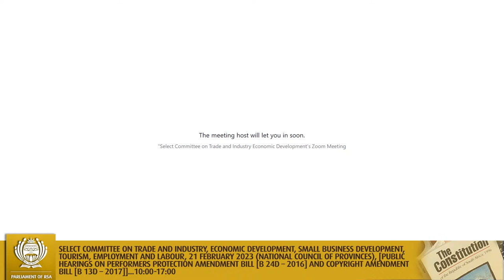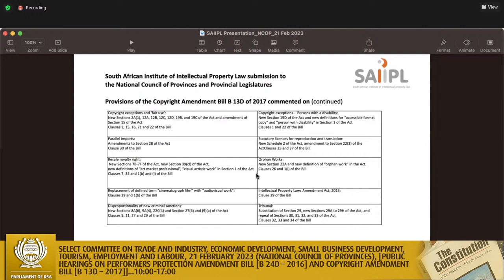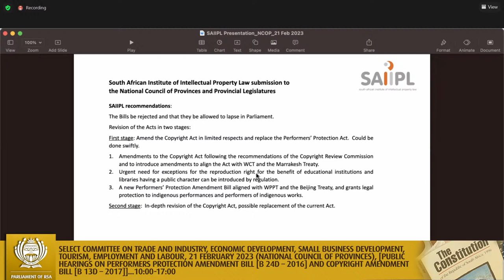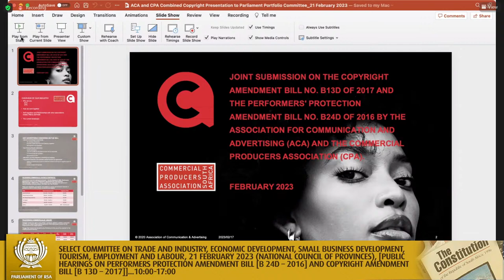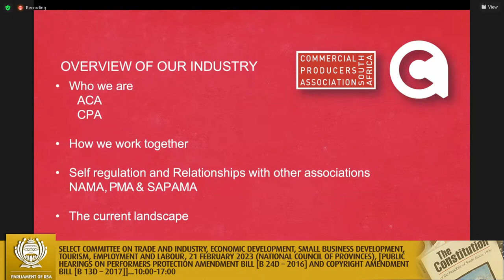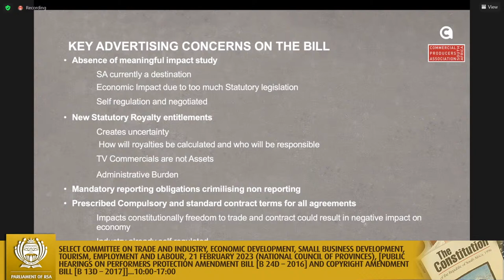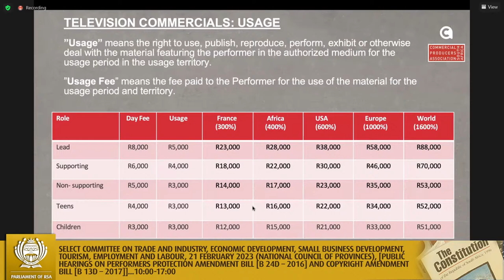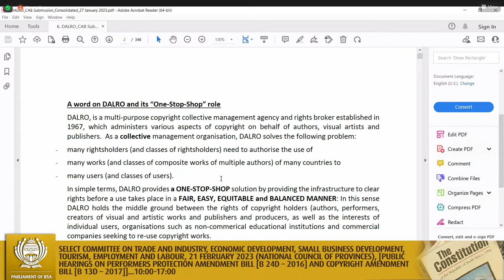Select Committee on Trade and Industry, Economic Development, Small Business Development, Tourism…